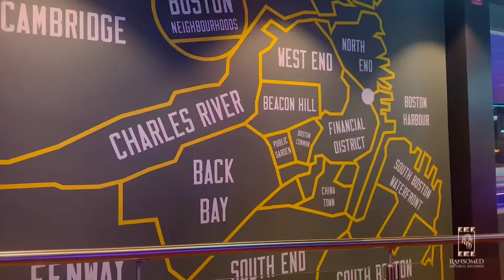"SAVE THE DATE " // Ransomed Family // Goddey // McCalvary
Produced By J Song SBG, Accra-Ghana